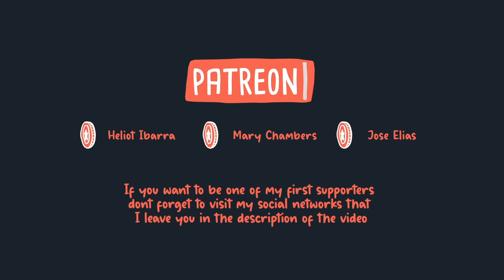A little bit of Metal Slug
The creation of this short took me about 1 month and a half... I hope one day in the future with the help of my followers to be able to grow and make animations of longer duration for the moment I hope you enjoy my animations, do not forget to subscribe